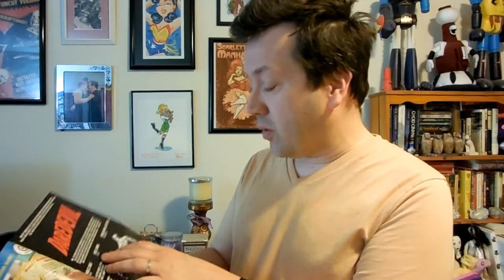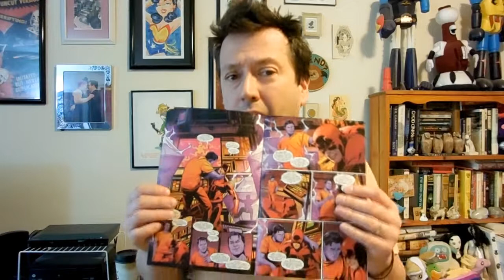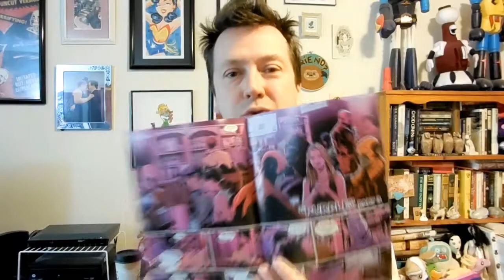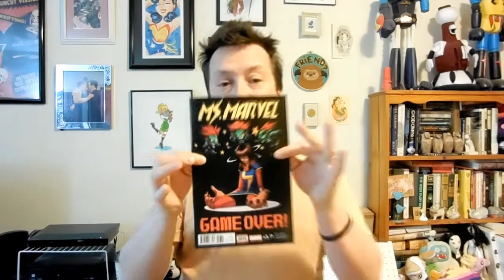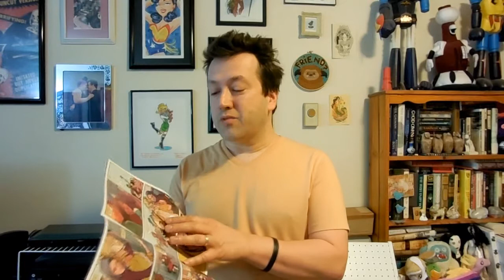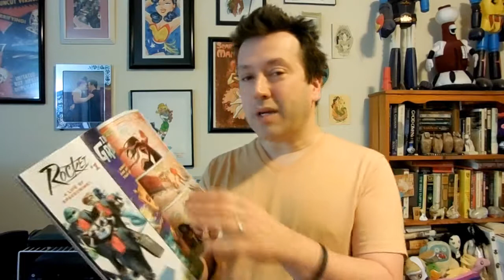Daredevil #19 Ms Marvel #17 | The Pull List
You can support Red Knight & my other written works starting at only $2.